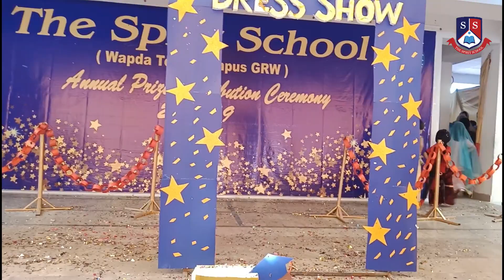Mere Rashke Qamar (Great Performance)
Outstanding Performance by Two & Three Class girls.
The Spirit School Wapda Town Campus